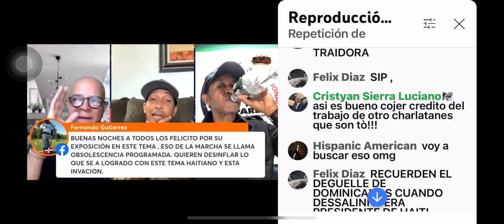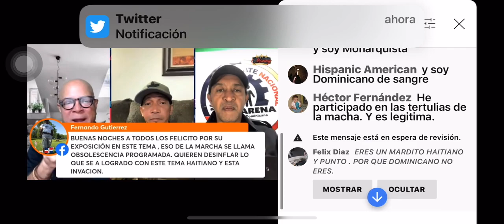Absolencia programada el tiro de gracias 🙏a la patria con la MarchaPatrioticaRD ya lo verán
Obsolescencia programada el tiro de gracias 🙏a la patria con la MarchaPatrioticaRD ya lo verán